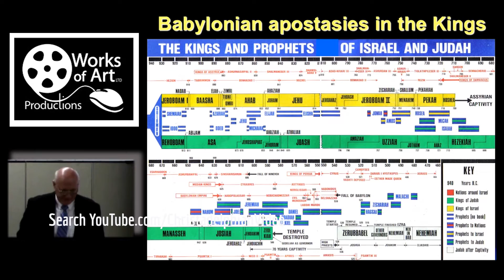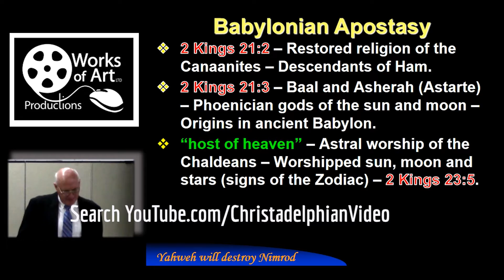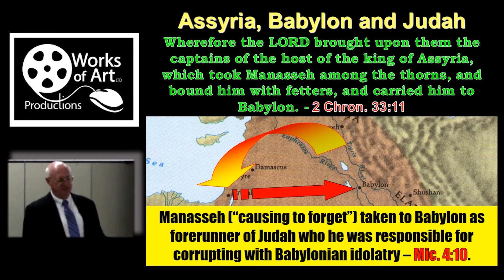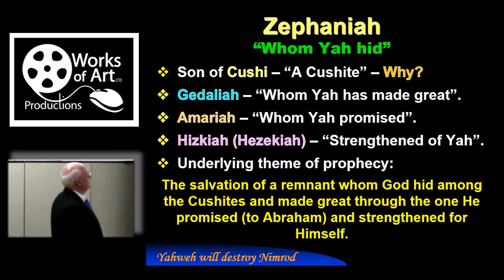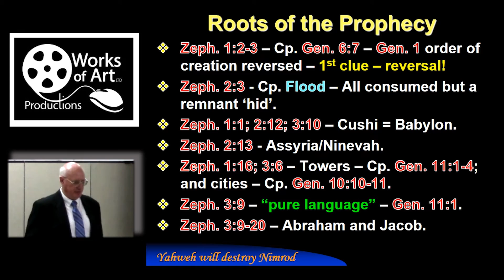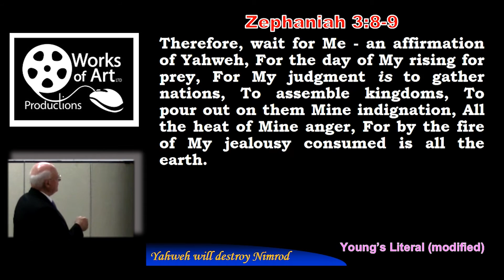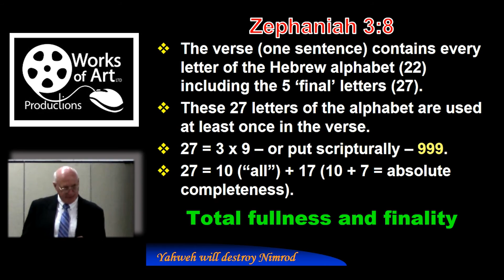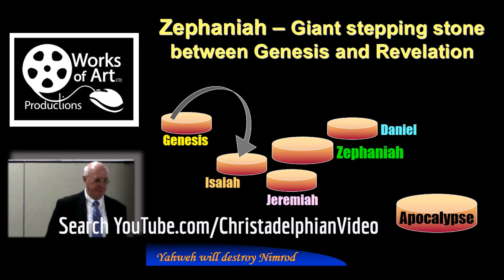Yahweh Will Destroy Nimrod:Study 8 'Babylonian apostasy in Judah, Manasseh in Jerusalem'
Jim Cowie gives an 18 part study on this fascinating subject.

Key Biblical subjects such as the Trinity, Devil/Satan worship, Holy Spirit Gifts & much more are all dealt with extensively from the Bible's viewpoint and not man's.

We will demonstrate how Christian beliefs have become corrupted, and reveal the 'Truth' as taught by the 1st Century Apostles.